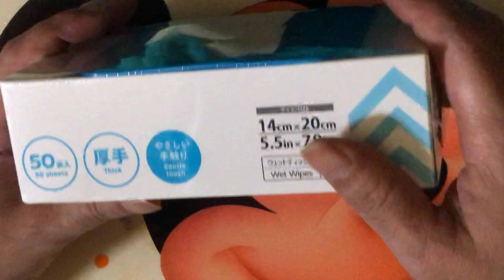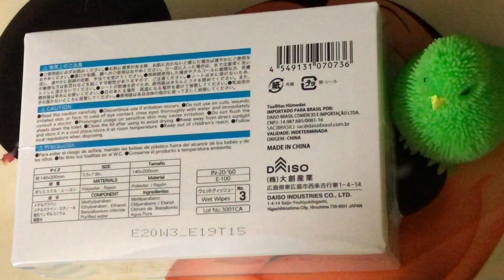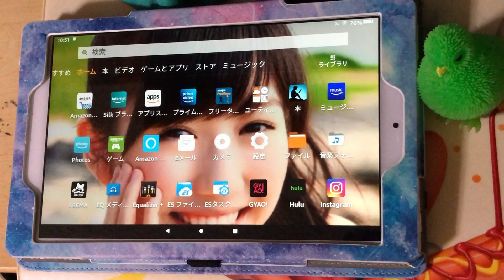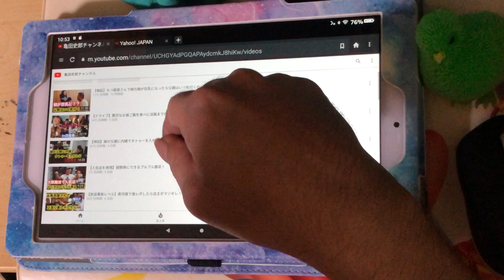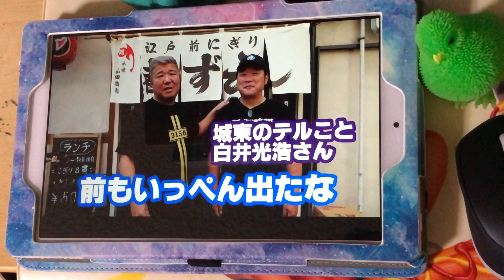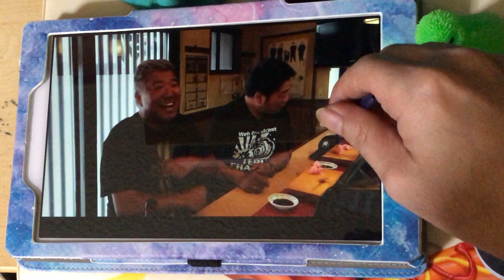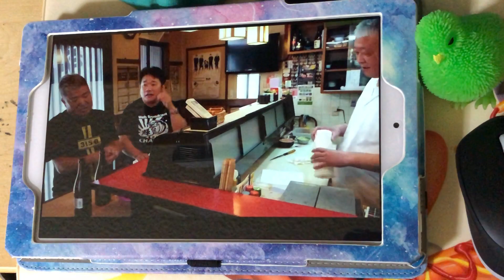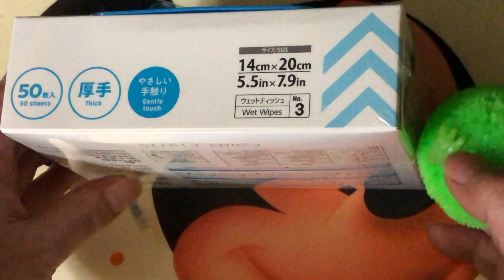【50枚入ウェットティッシュ】厚手ウェットティッシュ 50枚入のレビュー&Youtube登録チャンネルの動画を視聴してみた！！実況＃3884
今回は厚手ウェットティッシュ 50枚入のレビュー&
Youtube登録チャンネルの動画を視聴してみた！！
の PLAY実況になります♪

引き続きダイソーの色んな商品レビューのPLAY実況動画を